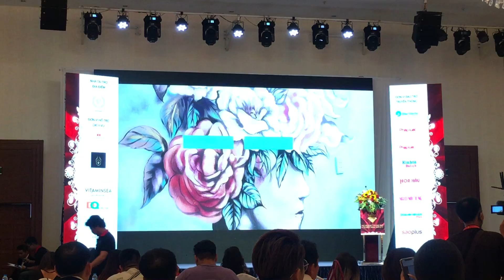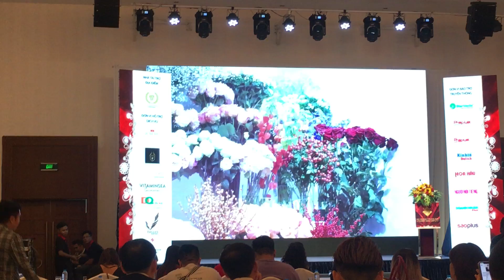Họp báo công bố Cuộc thi Nữ hoàng trang sức VN 2019 P2 0933179797 Mr. Thanh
Trân Trọng!!!